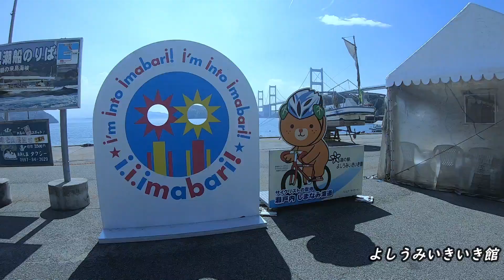【しまなみ海道】サイクリング後編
Wandershare Filmoraで作成